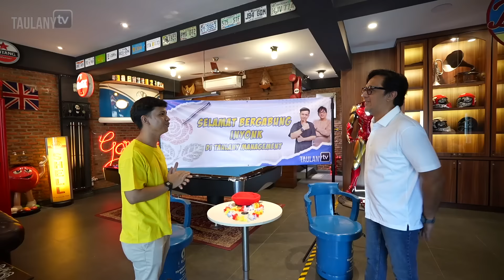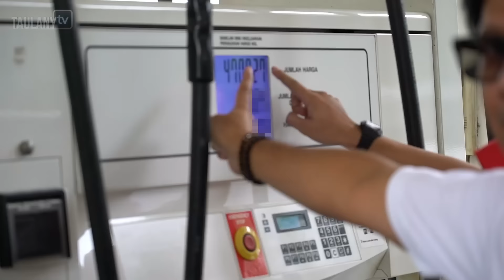VIRAL ANDRE BAGI-BAGI BBM BUAT 100 ORANG.. INYONK BANTU NGISIIN SAMPE FULL TANK!!